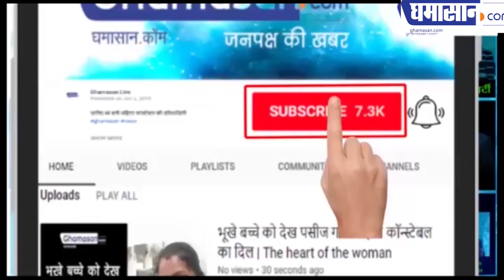Jhabua उपचुनाव मैं क्यों सक्रिय हुए Mahesh Joshi | Jhabua By-Election 2019 | Kantilal Bhuria Jhabua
आदिवासी इलाकों में गहरी पैठ है जोशी की